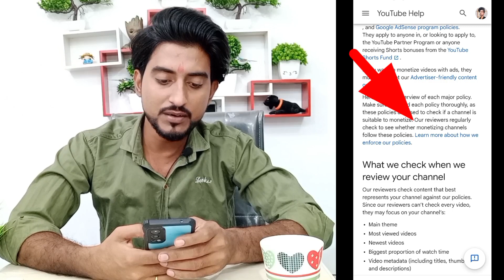Ab 12 Hours Me Hoga Sabka Channel Monetize मैं करवाऊंगा 100% 14 May से स्टार्ट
Monetization Policies 2022 Kya kya hai monetization ka rules 2022 ka

{1} monetization new rules 2022
{2} monetization policies 2022
{3} youtube monetization rules
{4} monetize me bhejne pe kya kya dekhta hai youtube 2022
{5} monetize all policies rules in hindi

thanx love you 😘